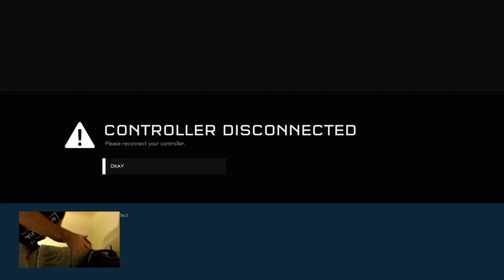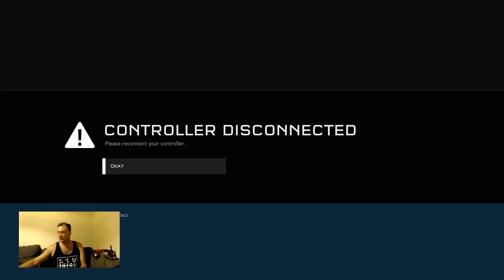Servant Leadership | Halo 5 | Play and Chat Phil Jean and Zach Smith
Join Phil and Zach as they game and chat on the subject of Servant Leadership.